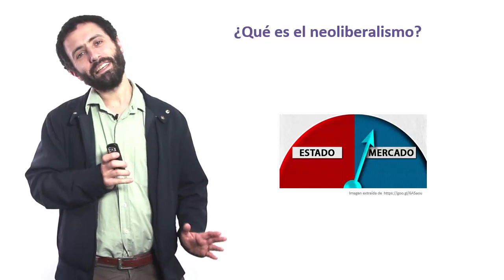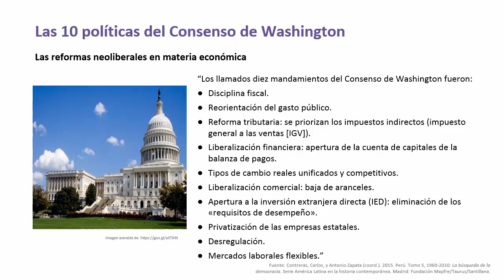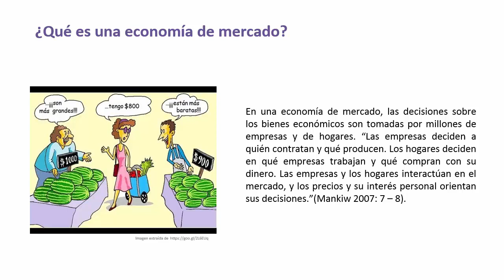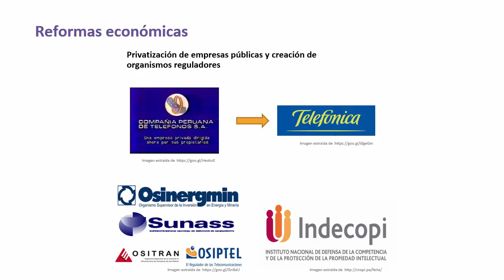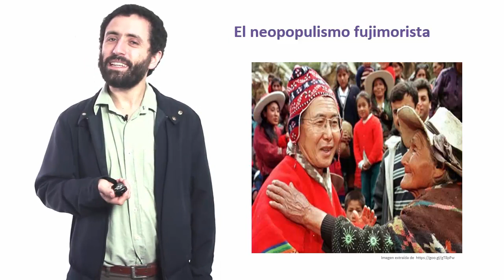U3 S7 1 El Fujimorato P4